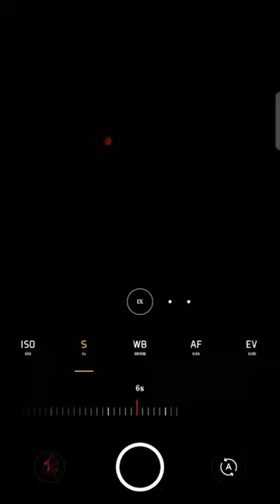❤️📸 Mobile photographer ideas